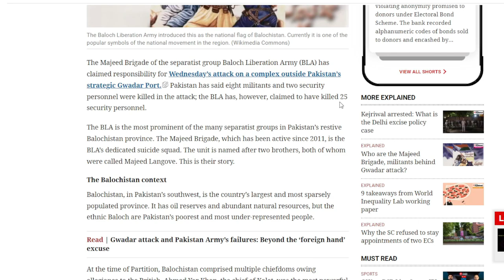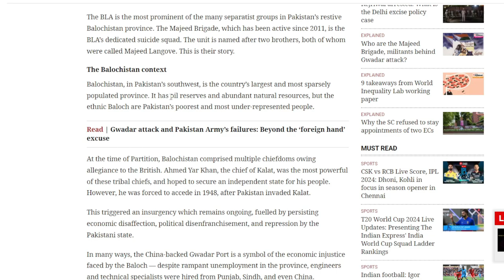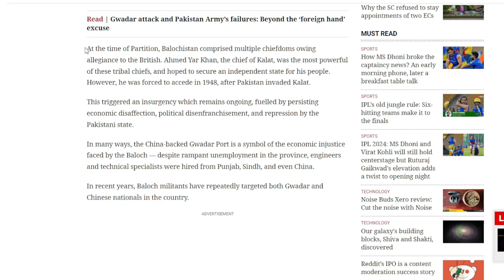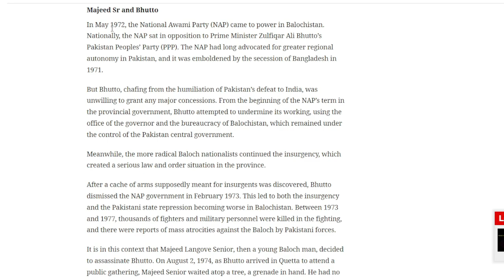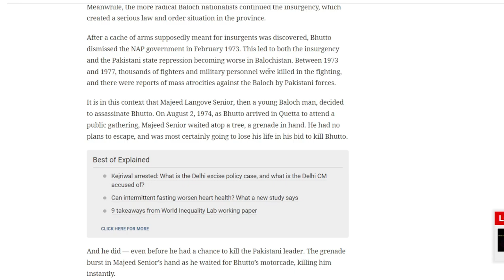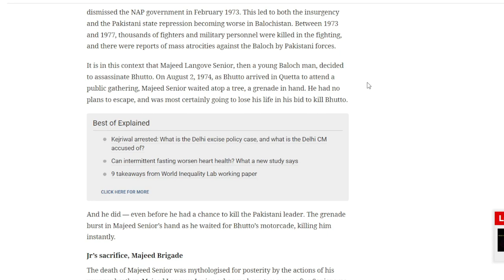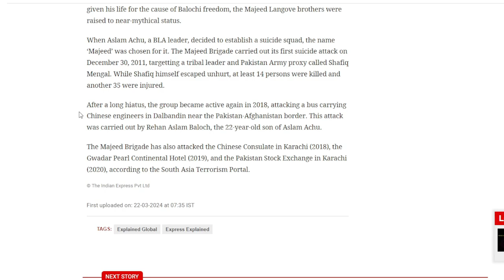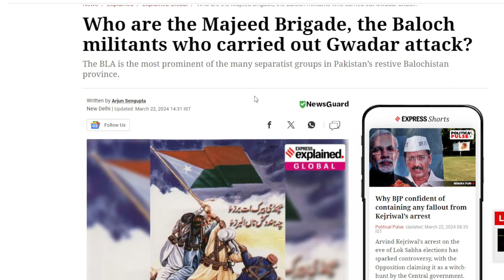Majeed Brigade: The Suicide Squad Of Baloch Liberation Army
The separatist Baloch Liberation Army (BLA) has attributed responsibility for Wednesday's attack on a complex outside Pakistan's vital Gwadar Port to the Majeed Brigade. Although the BLA has claimed to have murdered 25 security personnel, Pakistan has stated that the attack claimed the lives of eight militants and two security personnel.

In the restive province of Balochistan, Pakistan, there are numerous separatist groups; the most well-known of these is the BLA. The BLA's official suicide squad is called the Majeed Brigade, and it has been operating since 2011.